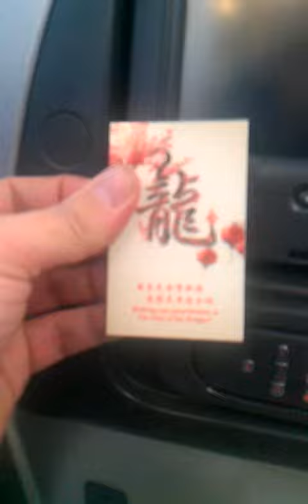January 12, 2012 10:02 PM